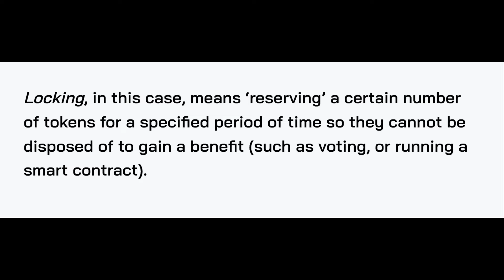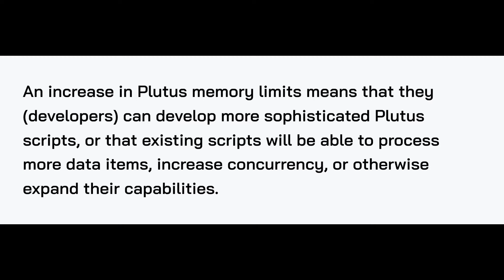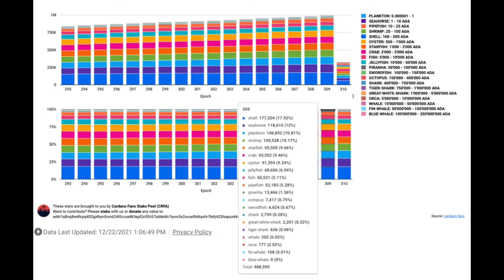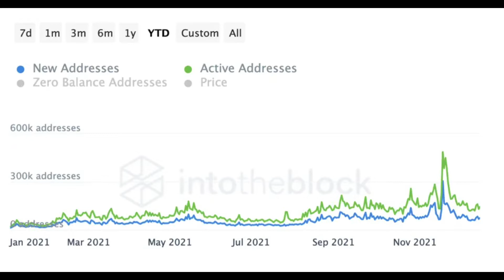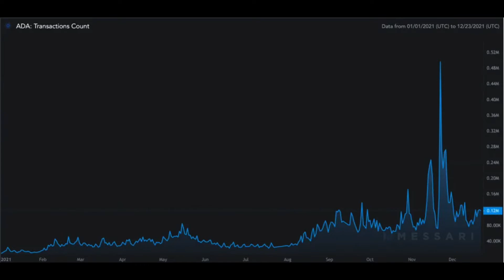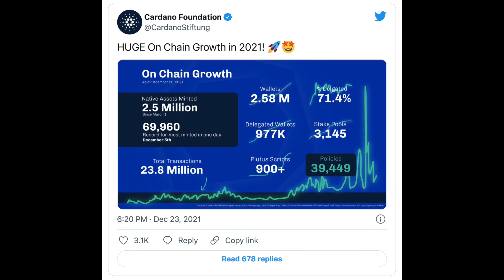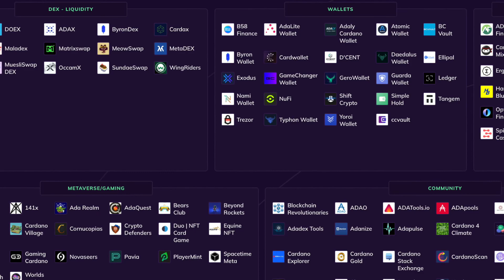Adapulse - The Growth of Cardano 2021, A Year In Review. A full breakdown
The Growth of Cardano: A Year in Review
By
Jeff (SWAG Pool)

Support AdaPulse by delegating your ADA to;
SWAG
ZOD
ATM

It’s been quite the year for Cardano.

The accomplishments made across the blockchain over the past twelve months have proven that the growth and development have not slowed down. However, the price speculation from a small subset of individuals tends to drown out and distract the attention away from some noteworthy achievements. If we follow the metrics and data, the on-chain analytics provide a different outlook for Cardano and why 2022 will be another interesting time in the evolution of this blockchain.

Social Metrics
Anecdotally, speak to anyone who follows the crypto industry closely and they’ll say there are few projects that have a larger following than Cardano. Taking a look at the social metrics of the past year, the Cardano Community has seen exponential growth and doesn’t look to be slowing down as we head into 2022.

At the beginning of the year, the subreddit r/Cardano had roughly 95k subscribers. Taking a look at the graph below, over the course of a year that number has increased by 625% and eclipsed 675k redditors by the time of publication. Comparing the numbers to Ethereum, r/Ethereum started the year with about 525k redditors and at the time of publication was over 1.2M, an increase of 228% over the past year.

The Cardano community is relatively large. Twitter has become the stomping ground for many crypto enthusiasts and announcing developments for projects across the industry. When taking a look on Twitter, it becomes apparent that many prominent Cardano focused accounts have sizeable follower counts. For example, the Cardano Foundation has 763k followers and Input Output also pulling a fairly modest 235k Twitter followers in comparison.

If the preferred medium is Facebook, there is also a rapidly growing official Cardano group which already hosts over 214k members. The developments and updates are usually discussed at great lengths on this platform. It gives the Cardano community members the chance to engage and interact with team members of specific projects or spokesmen of pillars within Cardano such as IOG, Emurgo, and the Cardano Foundation.

Upgrades & Developments
Cardano saw four major upgrades dating back to December of 2020: Allegra, Mary, Alonzo, and network parameter adjustments.

The first being the Allegra Hard Fork Combinator (HFC) event. This upgrade to the network introduced token locking and the ability to include metadata in transactions. Token locking is a way of recording how a specific token is being used for a certain purpose. Explained in a bit more depth in a blog post by IOHK:

Locking, in this case, means ‘reserving’ a certain number of tokens for a specified period of time so they cannot be disposed of to gain a benefit (such as voting, or running a smart contract).

The Second upgrade came by way of the Mary HFC in February. This event introduced the ability to create user-defined tokens changing Cardano into a multi-asset blockchain. Some of the first tokens we would see soon after this HFC event would be Spacebudz, Spacecoins, CardanoBits, and an explosion of other Cardano Non-Fungible Tokens (NFTs) to the ecosystem.

Next came the coveted Alonzo HFC in September. Cardano developers and enthusiasts had been awaiting this upgrade for quite some time. Alonzo brought “core Plutus smart contract capability to Cardano” and a more deterministic method of transaction processing. With Cardano’s unique Extended Unspent Transaction Output (eUTXO), smart contracts can provide the ability to guarantee the cost of transaction execution and how the transaction will behave before its submitted to the ledger.

Lastly, the blockchain saw an adjustment to the network parameters: block size increase and increasing Plutus script memory units per transaction. These adjustments came months after the implementation of Alonzo and smart contracts. The blockchain began to see a sizeable load as Cardano NFTs became increasingly popular and even bogging down the network at times. IOG chose to increase the block size by 12.5%, moving the block size from 64KB to 72KB. The next adjustment, thePlutus script memory units per transaction was also increased by 12.5%. The effects of this parameter change were highlighted in an IOG post:

bitcoin, decentralized, altcoins, altcoin, top altcoin, best altcoin, crypto, cryptocurrency, buy cryptocurrency, invest bitcoin, buy bitcoin, best altcoin, cardano, ada, catalyst